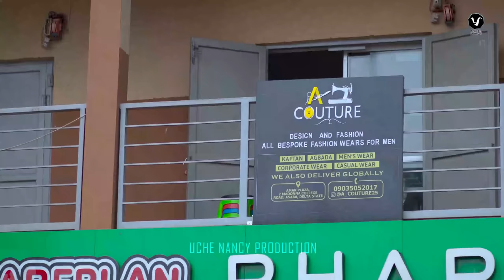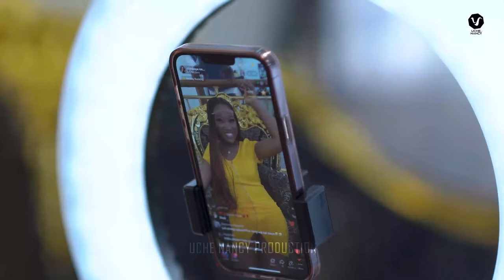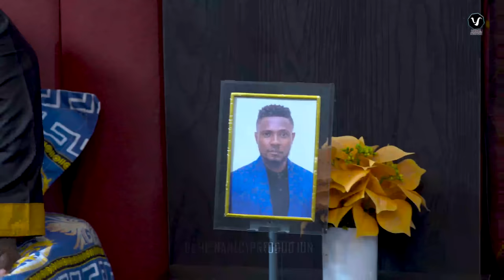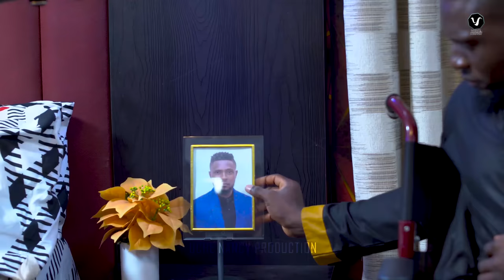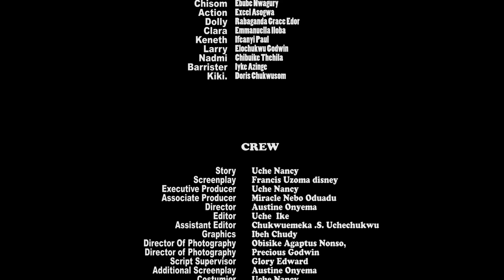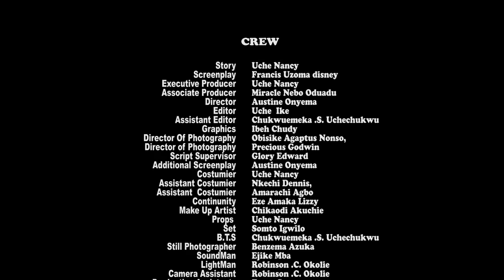I LOVED HER WITH ALL MY HEART, BUT SHE ABANDONED ME WHEN I NEEDED HER THE MOST NIGERIAN MOVIE